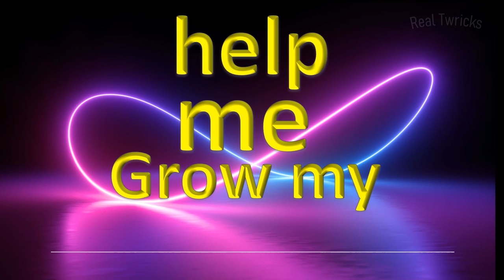Mr Karim Day 2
how to make footware